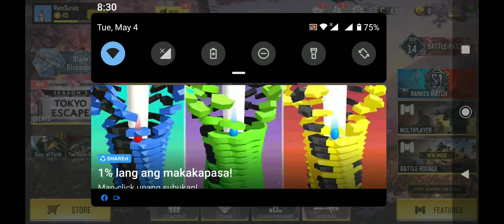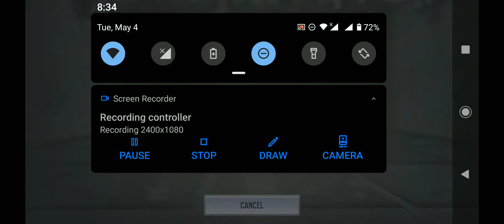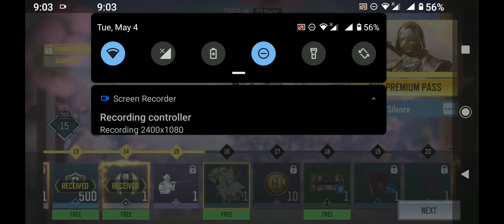Call of Duty Gameplay on Nokia 7 Plus Medium Settings Resolution: 2400x1080 (20:9)